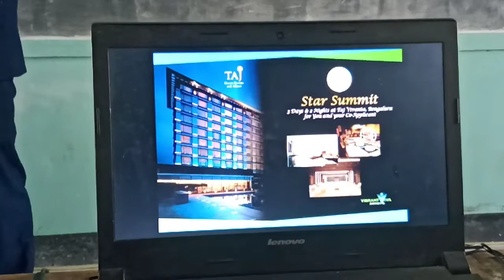local Vop Sualkuchi